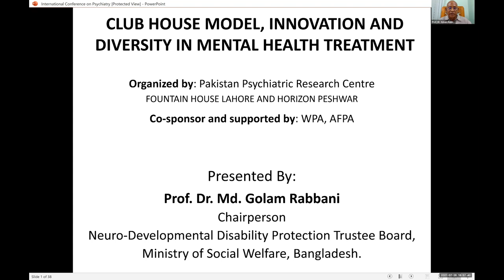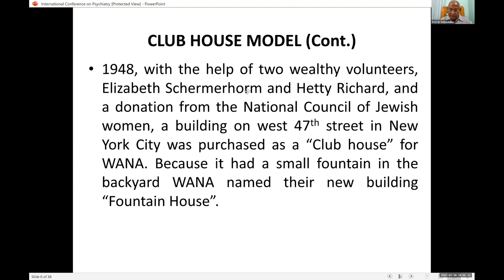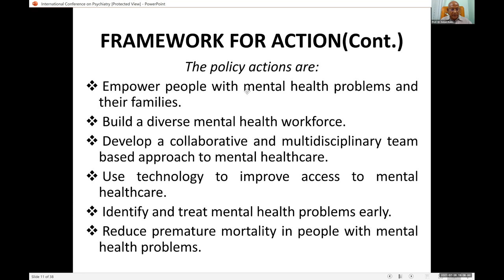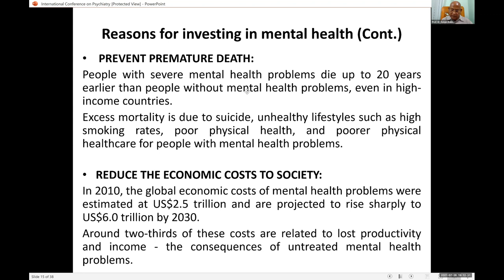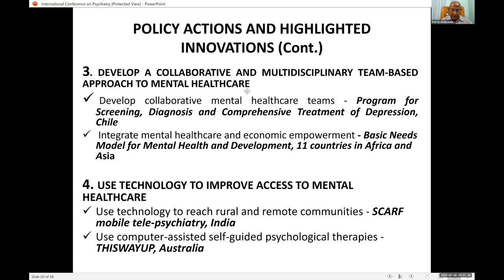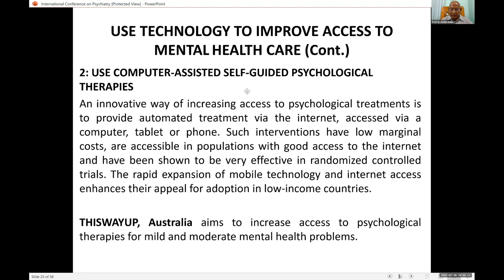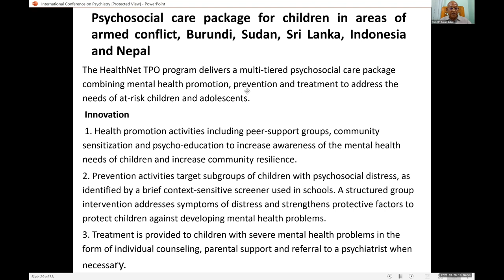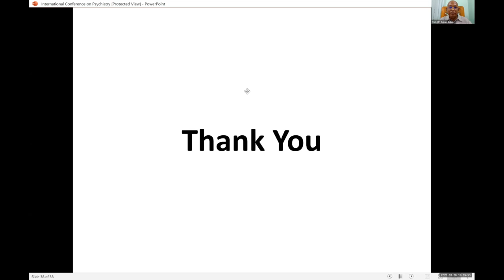State of the Art: prof. Dr. Golam Rabbani From Bangladesh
This conference is being organized by Pakistan Psychiatric Research Centre, Fountain House and Horizon Peshawar, Co-sponsored & supported by WPA, Asian Federation of Psychiatric Association, Fountain House New York, Club House International and Club House Europe). Similarly, the support from other organizations especially World Psychiatric Association (WPA), Asian Federation of Psychiatric Associations (AFPA), Pakistan Psychiatric Society, World Association for Psychosocial Rehabilitation, Club House International & Fountain House New York emphasize the important role of rehabilitation in international psychiatry.
Fountain House Lahore is regarded as a model institution in psychosocial and community rehabilitation in the region and internationally and has always been active in establishing contacts with other organizations for promoting exchange of professional expertise.